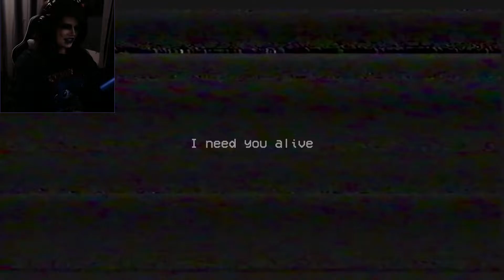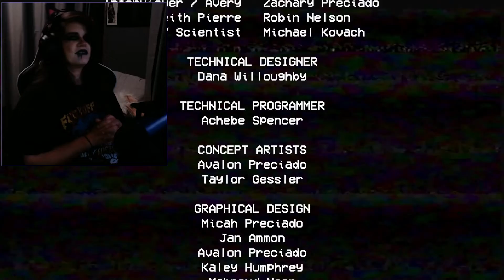Poppy Playtime Part 3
Playing Poppy Playtime part 3.  Finally beating the thing.

Edited by Silver. You can find them on TikTok